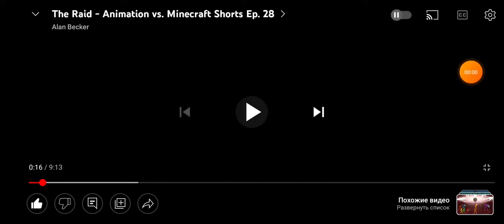анимация против Майнкрафт рейд озвучка